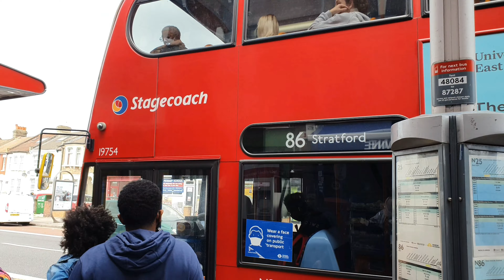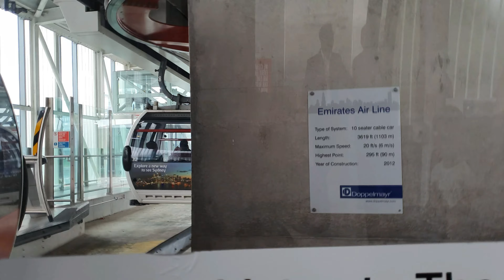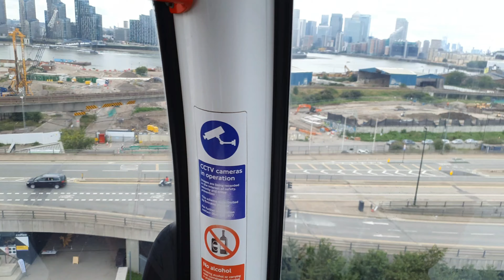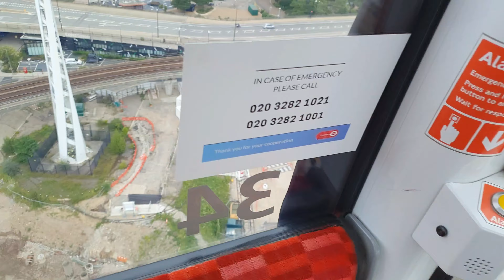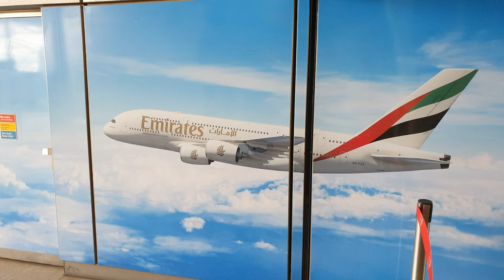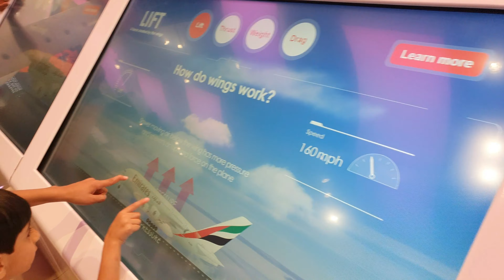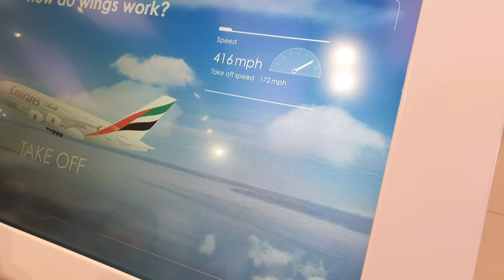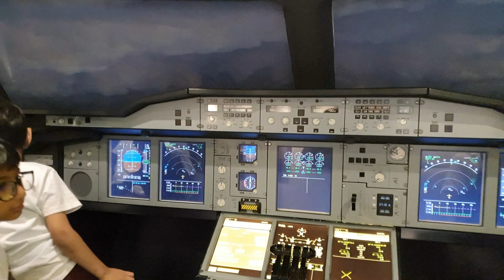1 day in London